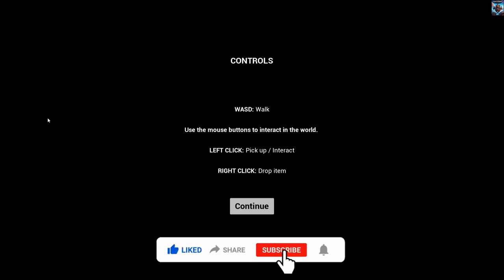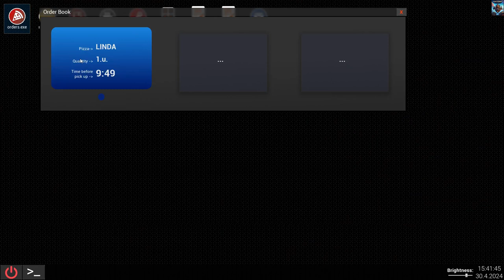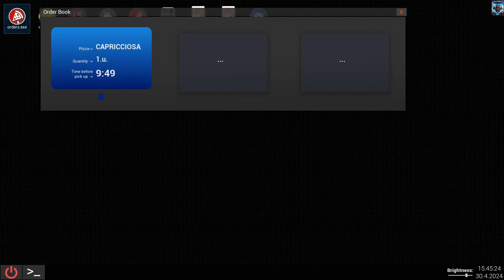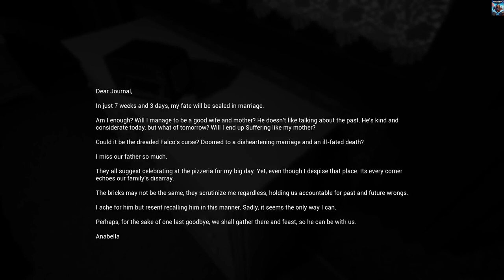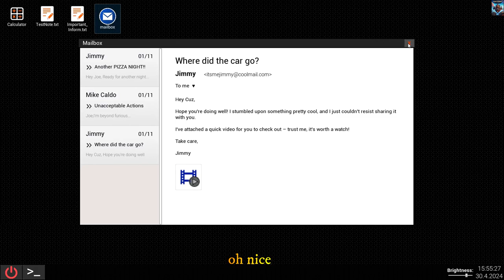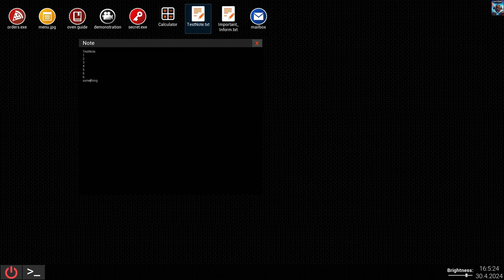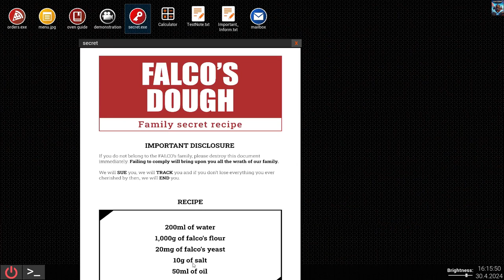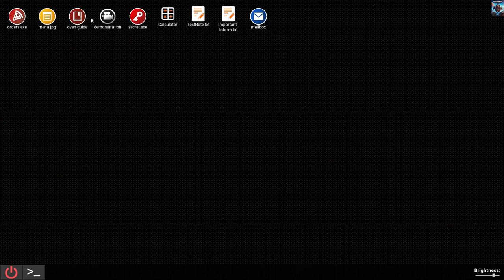At Tony’S - Work in a haunted pizzeria 😈 (No Commentary)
At Tony’s is a first-person horror experience taking place in a haunted pizzeria.

The last night shift worker vanished mysteriously, it’s your turn to step in to help the family’s business.

Will you survive your shift, cooking pizzas while unveiling the restaurant’s mysteries?